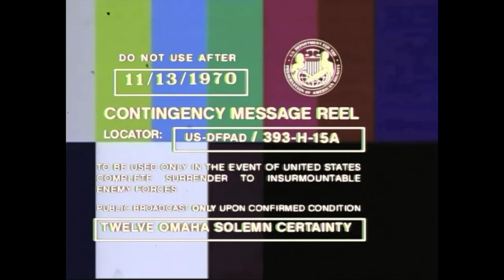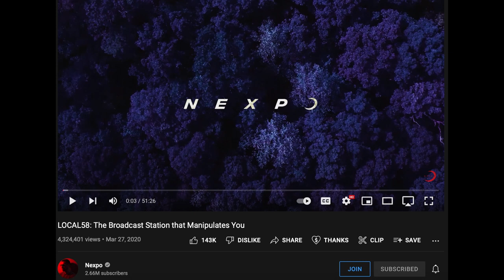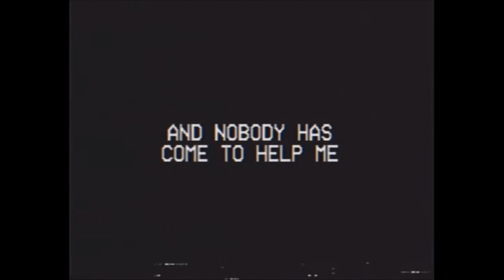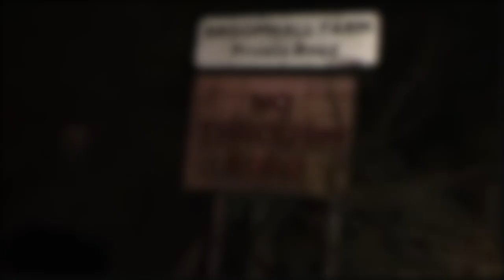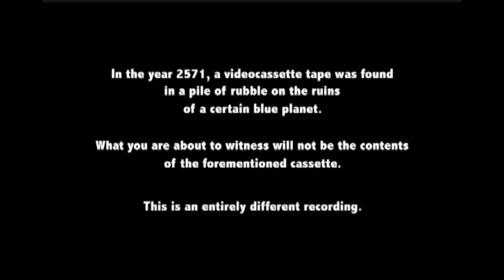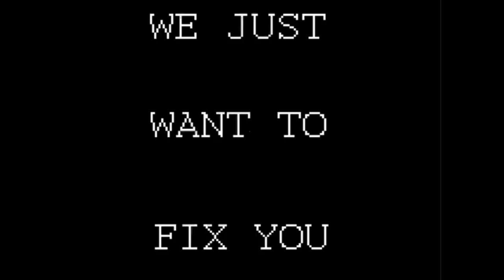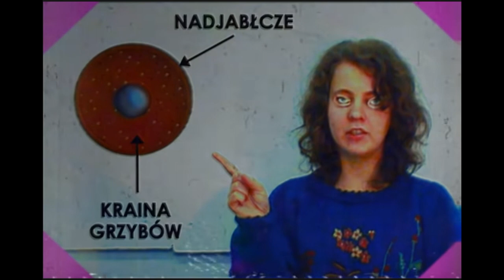Part 1 | Analog Horror On YouTube Iceberg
Part 1 of the Analog Horror on Youtube Iceberg

Iceberg Chart (made by me, contains links to all media mentioned) -